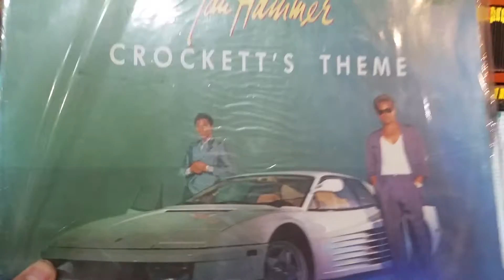MIAMI VICE CROCKET'S THEME DEMO